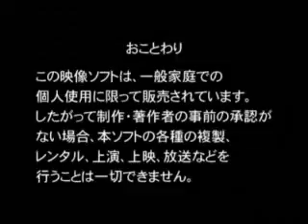mini-z meeting in liquorshop forest_Ⅵ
Selection of August & September